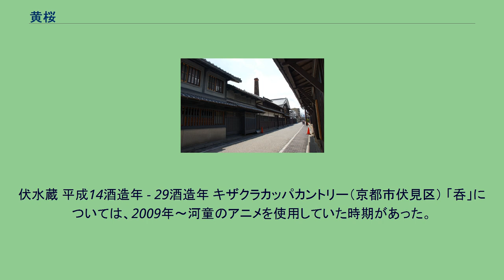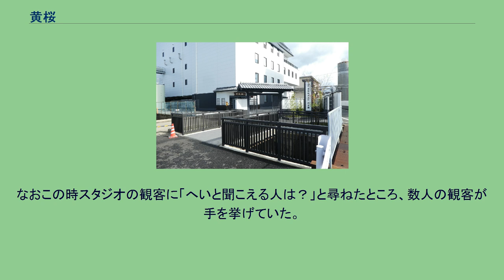黄桜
黄桜株式会社（きざくら、英: Kizakura Co.,Ltd.）は、京都府京都市伏見区横大路に本社を置く大手日本酒製造会社である。
主として、清酒「黄桜」の製造販売をおこなうが、近年では地ビールの製造販売や、レストラン業の経営なども手掛けている。
コーポレート・スローガンは「くつろぎ、うるおい、かがやく。」。
社名の由来は、社長が黄桜の花（淡く緑色がかった白い花を咲かせるサトザクラの一種）を好んだことから。
漫画家・清水崑が描く河童を長期にわたりマスコットとしており（清水の没後、1974年からは漫画家の小島功がデザインを担当）、「河童の歌」（かっぱの唄）（作詞：徳力千鶴、作曲：田中正史、歌：楠トシエ）等を数十年に渡って使用している。
なお「河童の歌」の冒頭にあるシャックリも歌詞の一部だが、シャックリを歌詞と思っていない人も多い。
また、河童のイメージが現在でも大変強い。
河童のキャラクターが出演するコマーシャルに加え、1977年からは金印黄桜（1.8リットル瓶）の価格を1000円に設定。
大衆酒として全国にシェアを拡大していった。
2006年9月30日までは、黄桜酒造株式会社（きざくらしゅぞう）の社名であったが、清酒以外にも拡大の幅を広げるため、翌10月1日より、「酒造」を外した現在の社名に変更された。
あわせてこの時より、「河童の歌」を使ったCMの放映を再開した。
大塚製薬や日産自動車とともに読売グループとのつながりが深く、読売新聞の第一面の2ベタ広告や、後楽園球場時代にスポンサーとして協賛してから、その後1988年に開場した東京ドームで以後のスポンサー活動など、現在に至るまで長い関係が続いている。
そんな中、2007年10月11日から同年11月までの間、かつて野球界を揺るがせた「空白の一日」と呼ばれる「江川事件」の当事者同士である、江川卓（元巨人投手、日本テレビ野球解説者）と小林繁の両人が"初共演"した、「和解の酒」CMが放映された。
醸造所は京都・伏見本社と兵庫県・丹波にある。
東京都港区台場にあるメディアージュに出店した直営レストラン用に小さな醸造所を併設したが、2009年9月にレストランと共に閉鎖した。
また伊勢神宮の神田で1989年に発見されたコシヒカリの変種「イセヒカリ」を使用した清酒を限定生産している。
丹波醸造所で造られる丹波の黒豆を用いた発泡酒はインターナショナル・ビアコンペティション2013で銅メダルを受賞している。
2008年9月より、これまで使用してきた「くつろぎの一献」から、前述の「くつろぎ、うるおい、かがやく。」にスローガンを変更している。
伏水蔵 平成14酒造年 - 29酒造年 キザクラカッパカントリー（京都市伏見区） 「呑」については、2009年〜河童のアニメを使用していた時期があった。
ほか 黄桜の製品である「呑」のCMは最後に「き～ざくら～　どん！」の声で締められるが、『探偵!ナイトスクープ』の2016年12月16日放送回において、とある夫婦の妻だけが、この「どん！」が「へい！」と聞こえるという謎の現象が取り上げられ、竹山探偵が調査を行ったところ、相談者夫婦の妻以外でわずか2人だけながら「へい！」と聞こえる人間が現れ（内1人は番組のスタッフ）、黄桜にも直接調査を行うが応対した面々からは「発売以来一貫して、『どん』です」と返された。
その後、東京都内の日本音響研究所において問題の部分の分析を行った結果、声紋の母音である「お」だけでなく「えい」が含まれていることが判明し、この上で「えい」の音域を除いた加工音をスピーカーから流すことで夫婦の妻は初めて「どん」として聞こえることが出来た。
そして、西田局長らを交えたスタジオにて竹山探偵は「どん」の音の裏にいくつかの音が混ざっているから人によっては「へい」と聞こえるとの結論を出した。
なおこの時スタジオの観客に「へいと聞こえる人は？」と尋ねたところ、数人の観客が手を挙げていた。